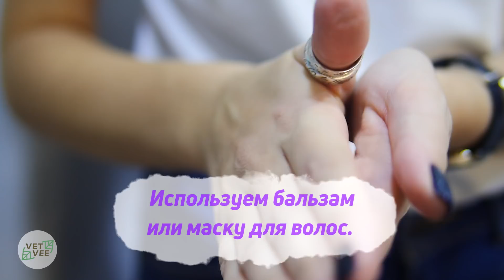ЛАЙФХАКИ ПО УХОДУ ЗА ВОЛОСАМИ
Впервые на нашем канале сюжет от Анастасии Гринивецкой, уже знакомой вам по программе «Пропеллер TV». Смотрите, запоминайте и делайте правильно! :)